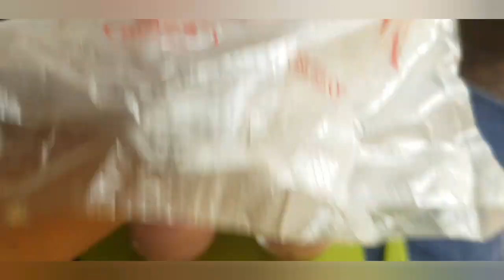Delicious Recipe Of Mumbai Falooda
Easy recipe of making Mumbai falooda, Hw to make Mumbai falooda at home

falooda is a Mughalai cold dessert made with vermicelli. It has origins in the Persian dish faloodeh, variants of which are found across West, Central, South and Southeast Asia. Traditionally it is made by mixing rose syrup, vermicelli, and sweet basil seeds with milk, often served with ice cream.
  Locals in Mumbai are often credited with the modern iteration of this signature sweet, but the creation is beloved by Indians all over the world. Today, falooda stalls selling plastic to-go containers line the country's beaches, but many believe it descended from royalty
  Eating basil seeds regularly helps your body to secrete collagen, which is required to form new skin cells. Basil seeds have also been proved to be beneficial for healthy hair as they are full of iron, vitamin K and protein that is needed for long and strong hair.
Also known as Sabja, these seeds can be eaten to reduce body temperature and cool the stomach. Vegetables can also be eaten by adding them to smoothies, shakes and falooda.

Lets go through ingredients
full fat thick milk ( Tetra Pack)
sugar little bit
basil seeds as required (soaked)
falooda sev as required (boiled)
sagudana as required (boiled)
Instant jelly mix (boiled,n set)
Condensed milk as required
Roohafza as required
Roasted dry fruits as required